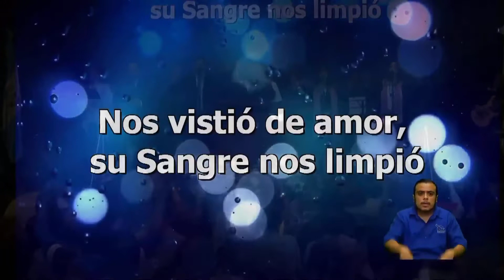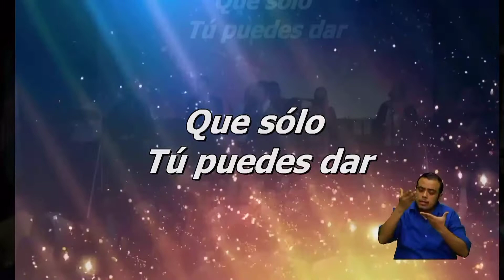Alabanza Ebenezer Guatemala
Alabanza Ebenezer Guatemala primer servicio Domingo 12/30/18 este video es para la edificación de la iglesia